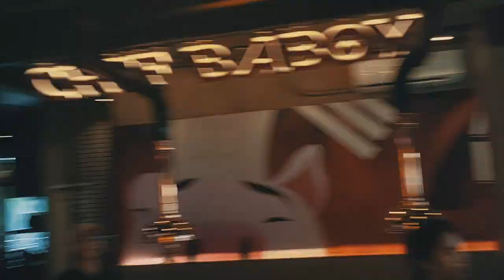BLOGAFAM | Pampanga Influencers | JM Bungque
04/22/2023

Thank you! Saranghae!

link:   • "boba date" ♫ | c...

 • Swipesy Cakewalk ...